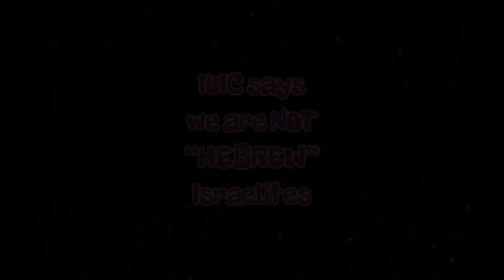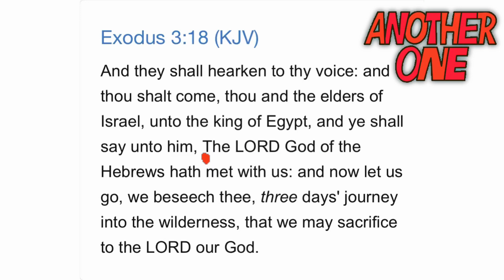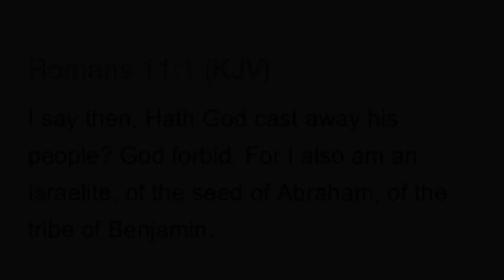IUIC says we are NOT “Hebrew” Israelites‼️🦹🏾‍♂️🦹🏾♿️